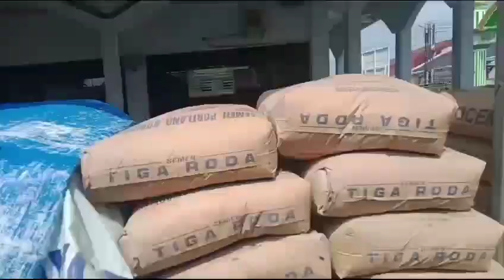Pengecoran Dak Majelis Ta'lim AL MUSLIH